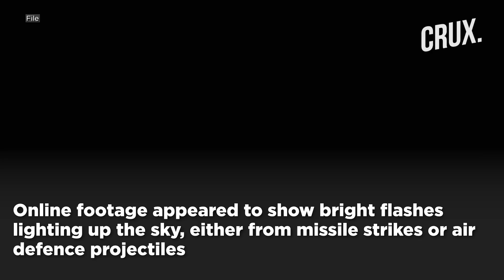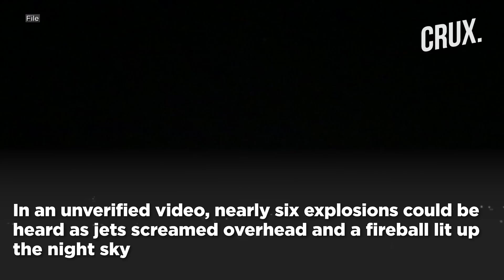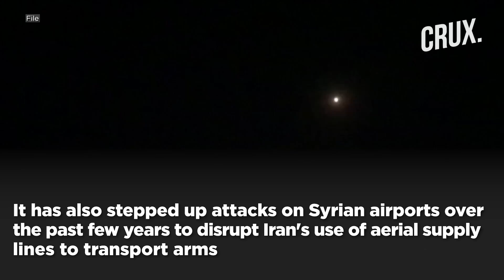Syria Says It Shot Down “Some” Israeli Missiles As Damascus Strike Kills Four Soldiers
An Israeli missile attack near Syria’s capital Damascus has killed at least four Syrian soldiers and wounded four others, according to the official SANA news agency. The agency also reported “some material damage” and said Syrian air defences had intercepted some of the Israeli missiles. Watch the video to find out why does Israel target Syria?

00:00 - INTRODUCTION
01:21 - RECENT ISRAELI ATTACKS ON SYRIA
02:05 - WHY DOES ISRAEL TARGET SYRIA?

n18oc_world      n18oc_crux